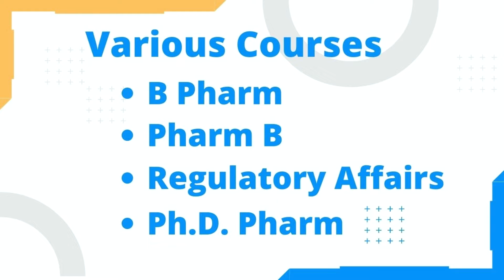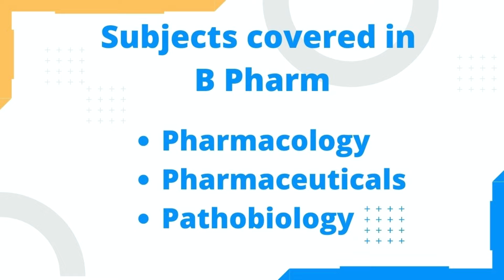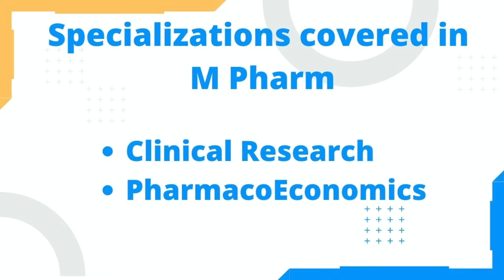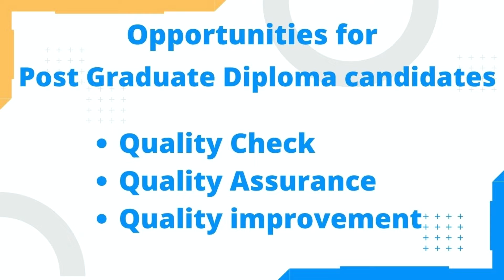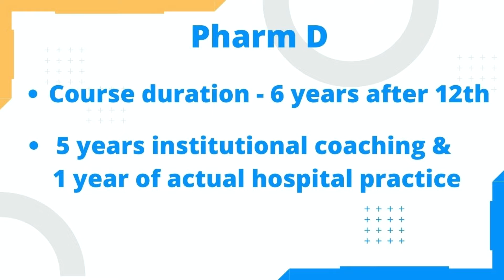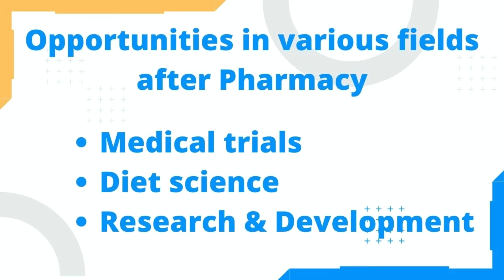Education Talks on Courses in Pharmacy with Dr. Milind Pande, Pro-VC, MITWPU, Pune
Expressing My Views on "Courses in Pharmacy” The Aspirants seeking for the knowledge of Pharmaceutical Science should opt for the Pharmacy Courses. Pharmacy courses is one among the most preferable courses which aspirants can opt after fulfilling the respective eligibility criteria. Aspirants can study the process of medicine, drug development under pharmacy courses.

Pharmacists can earn good salaries and the hours are often very flexible.  It is also a profession which carries with it a relatively high status and pharmacist are seen and respected as medical professionals.